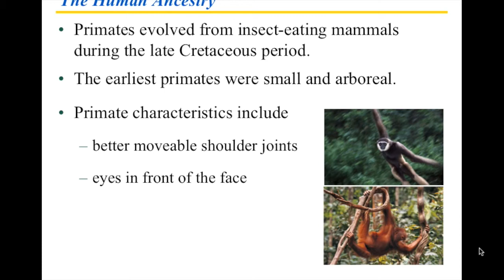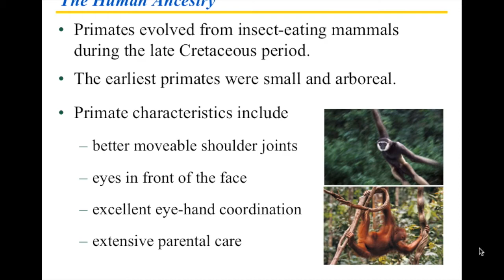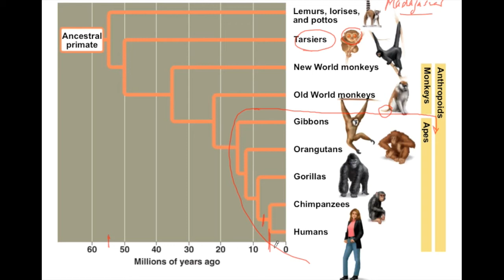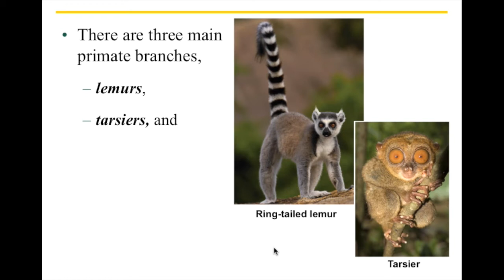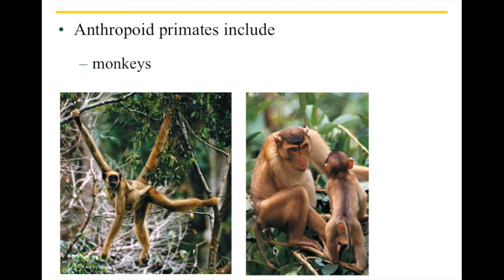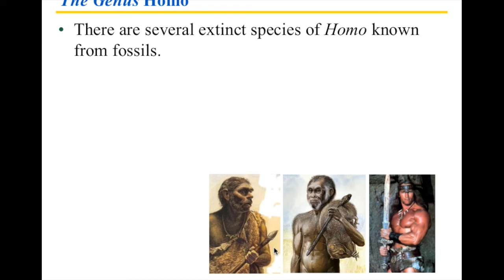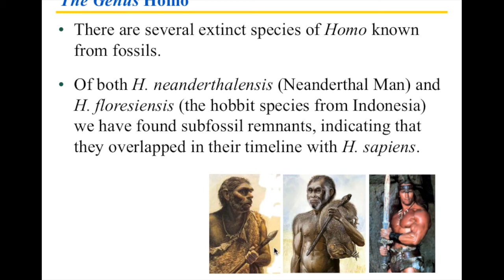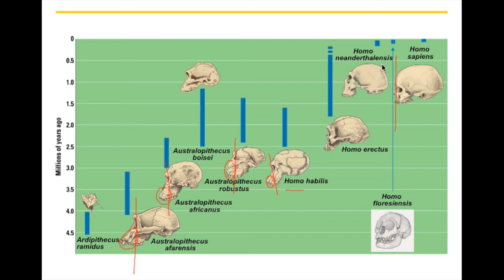Chapter 17 Part 2 Human Evolution